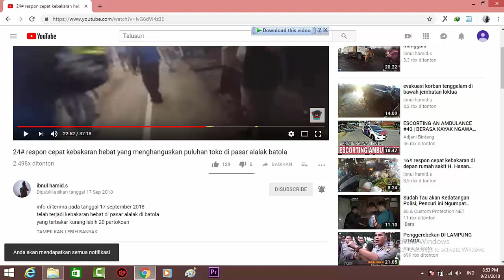46# respon cepat jaya 65 TKM sungai andai banjarmasin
info di terima pada rabu 12 desember 2018
terlah terjadi kebakaran sekitar setengah 2 malam
yang terbakar 2 buah rumah
alhamdulillah tidak ada korban jiwa